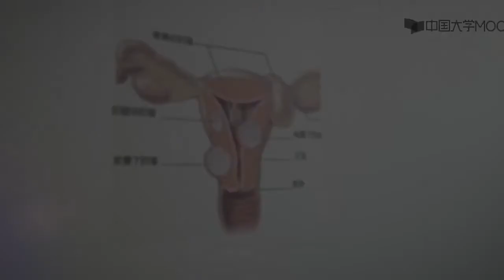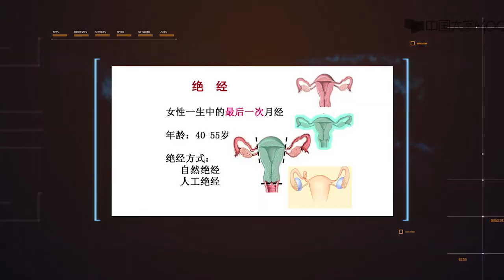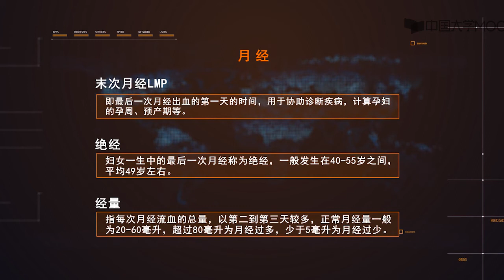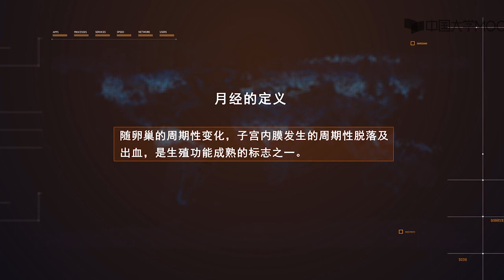生殖健康 第二节 2 2 女性生殖系统生理及异常—奇妙的月经